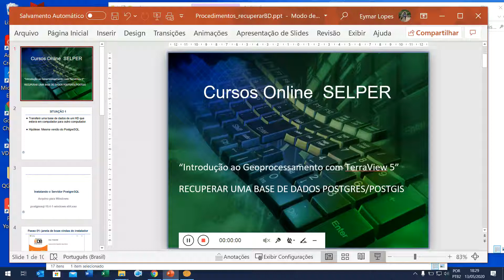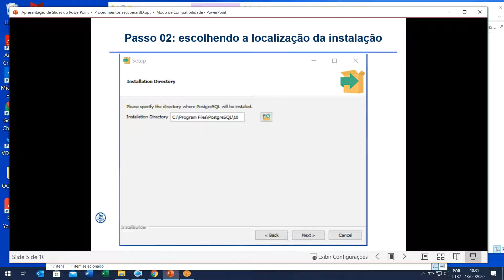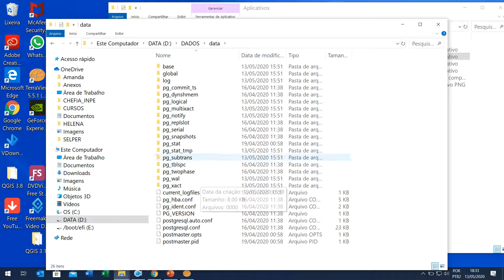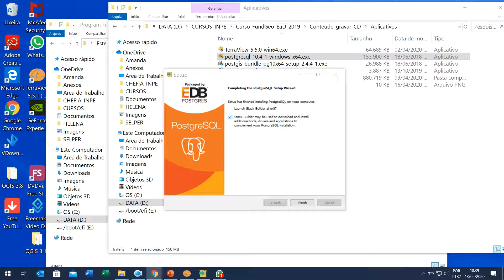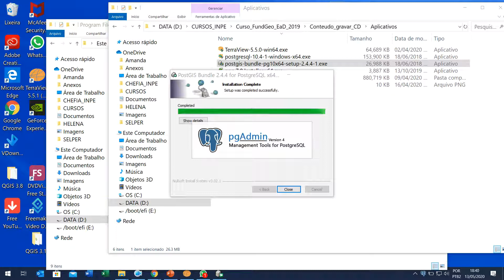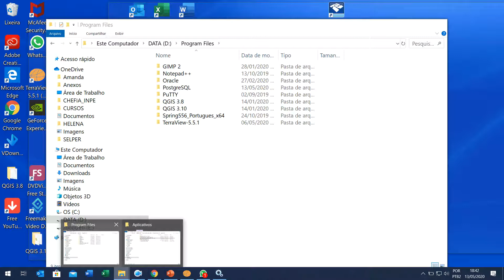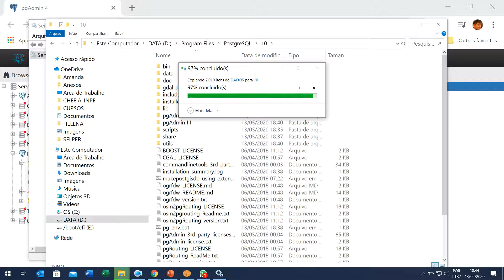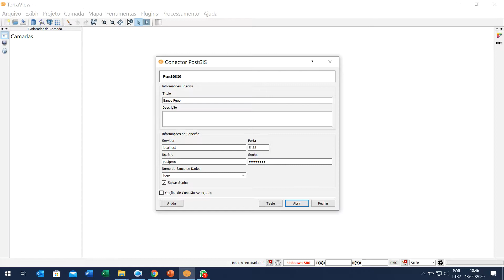Recuperar BD situacao1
Curso Introdução ao Geoprocessamento com TerraView 5 - Eymar Lopes